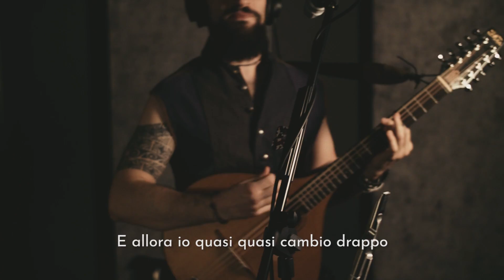BARDOMAGNO - Asburgo [Live Studio 2018]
⚔ BardoMagno - VOL. I ⚔

FESTA DE LANCIO - 18 MAGGIO 2019 @LIVE MUSIC CLUB (Trezzo sull'Adda - MI) @IV ADUNATA FEUDALESIMO E LIBERTA

Asburgo
Cerco un tiranno tutto l'anno e all'improvviso eccolo qua
È il sovrano Carlo V che sta assediando la mia città
Stanno scalando i bastioni, neanche un prete ci salverà

Asburgo, il mio tiranno è Carlo Asburgo è l'unto fra i re
Mi accorgo di non avere più magione grazie a te
E allora io quasi quasi cambio drappo e vengo vengo da te
E il drappo nero dorato che del papista sangue gronderà

Cerco un pusillanime al mattino, Francesco Primo, il re Valois
Ello marcisce in gattabuia perché fu preso a Pavia
Stanno tuonando le bombarde, i lanzichenecchi sono in città

Cerco un Lutero tutto l'anno ma egli come scappar ben sa
Quelle domeniche da solo a scriver diete, per condannar
Ora mi tedio più di allora, neanche un ateo da fustigar